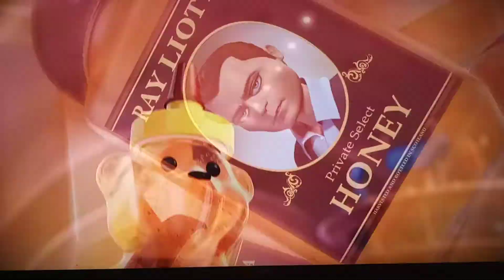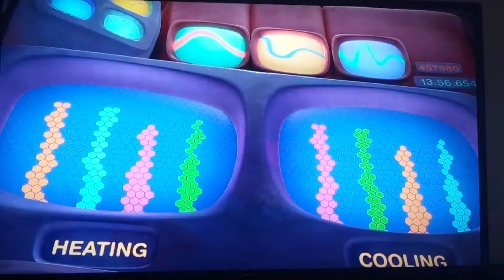Bee Movie Unacceptable Beehavior (Netflix Version) 🐝